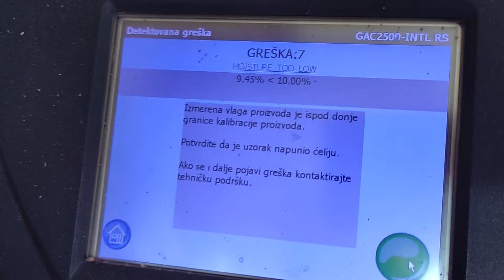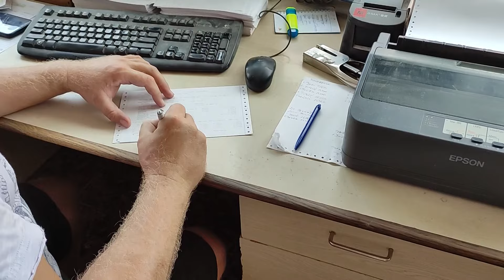Culesul de porumb la Marin 2024